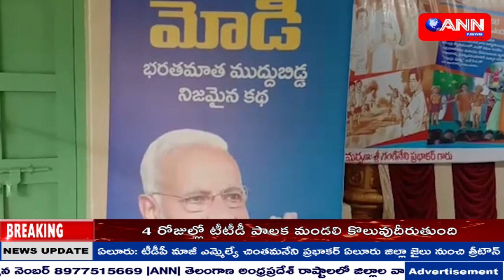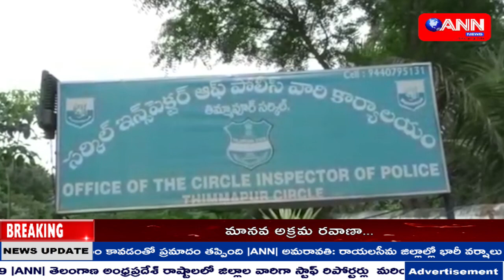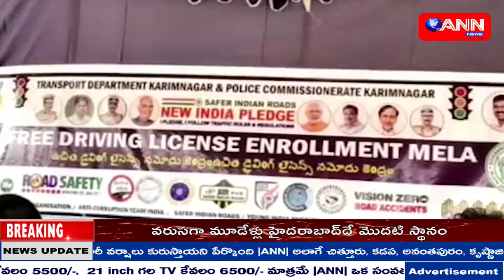ANN NEWS TELUGU